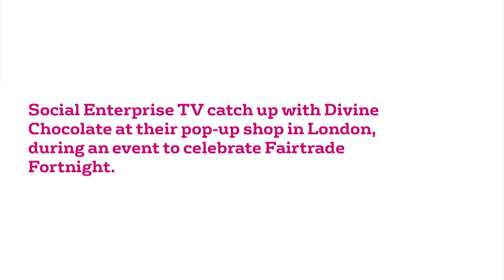Divine Chocolate: Getting more consumers and social enterprises to buy social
Social Enterprise TV catch up with Divine Chocolate to talk about fairtrade and buying social.

Divine is a social enterprise that make delicious fairtrade chocolate and is part-owned by cocoa farmers.